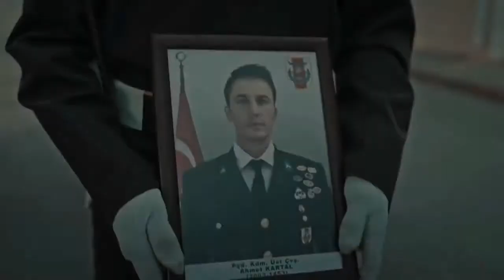Unutursak kalbimiz kurusun Ahmet Kartal....